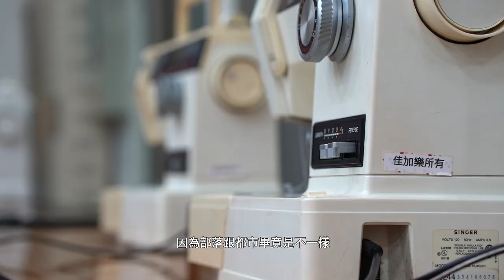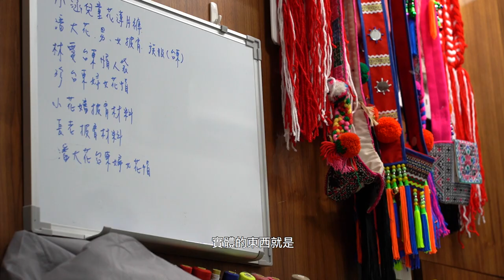【一起一起】Alofo的夢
出場人物｜
丹珮瑜 Lupish Tanakyuwan（邵族）【教英語．學邵語】
江香蘭 Ipay（噶瑪蘭族）【毛毛蟲】
柯福安 Sula Kabresengene（魯凱族）【醉春風射箭隊】
張孟玄 Maliku（阿美族）、賴欣潼 Alai（阿美族）【Alofo 的夢】

監製｜財團法人桃園市原住民族發展基金會
製作｜Mata Taiwan（南島之眼文化工作室）
導演｜余欣蘭 Rngrang Hungul
攝影｜陳安琪 Thalaelethe Titibu
剪輯｜陳安琪 Thalaelethe Titibu
配樂｜梁鍾暐
片名設計｜馬郁芳 Aruwai Matilin
平面攝影｜ 余欣蘭 Rngrang Hungul、陳安琪 Thalaelethe Titibu、方克舟

特別感謝｜
子曰補習班、徐譯家、林立偉、丹維樂、丹予樂
桃園市大溪區南興國小、南投縣魚池鄉邵族文化發展協會、滕詠陞、滕靜茹、江鴻濤、林秀蘭、徐金英、醉春風射箭隊、八德區原住民族集會所、洪美香、陳念婷 Bihar、陳榮美